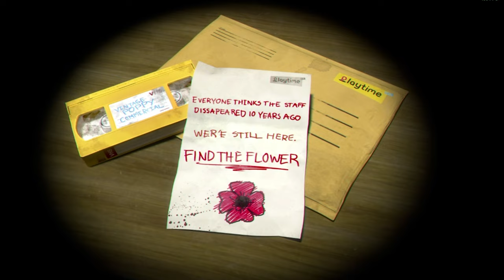We played Poppy playtime! Poppy Playtime Chapter 1| Super Scary Slumber Party!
Poppys Playtime Chapter 1 with all the boring stuff chopped out! Just hanging out playing some games 2 guys on a bunk bed relaxing. Super funny you'll laugh your pants off. Come hang out with us let's be best friends. Let's play some horror games some good ones some really bad ones some super shitty ones. Super scary Sleep over! Just some classic horror story screams and laughs. Some scary hours playing together. huggy wuggy almost ate me! poppy playtime